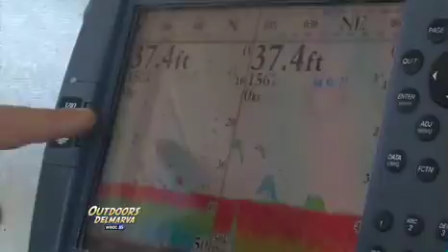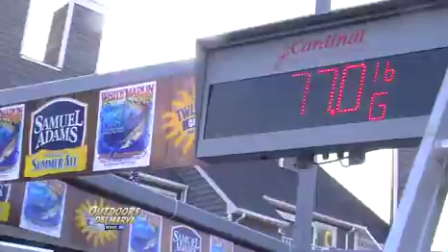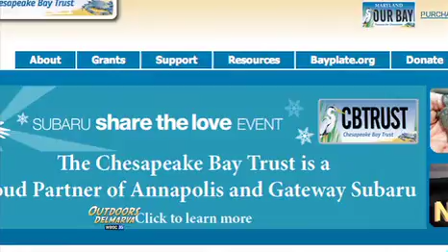Outdoors Delmarva Episode 163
A Christmas Edition of Outdoors Delmarva!